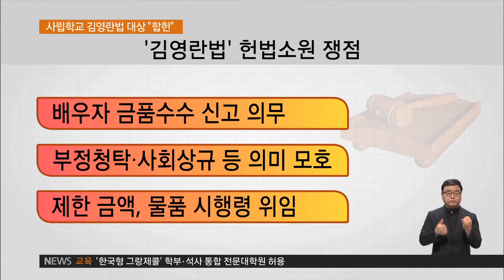2016.07.28 부정청탁 금지 '김영란법' 대상에 사립학교 "합헌"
헌법재판소는
부정 청탁 및 금품 수수 처벌 대상에
사립학교 관계자가 포함된 것에 대해
합헌이라고 결정했습니다.

교육이 사회에 미치는 영향력이 크고
교육 분야의 부패는 피해가 광범위하고 장기적인 반면
원상회복은 매우 어렵다고 판단했습니다.

때문에 사립학교 관계자에게는
공직자에 맞먹는 청렴성과 업무의 불가매수성이
요청된다고 설명했습니다.

이에 따라 사립학교 교원과 사학재단의 임직원들은
식사나 선물, 경조사비 제공 등에서
공립학교와 같은 기준을 적용받아
이를 어길 시 처벌받게 됩니다.

교원단체는 헌재 결정을 존중한다면서도
교육부와 시도교육청에서 이미 비위 관련 규정을
적용받고 있어, 과잉 입법 논란은
여전할 것이라는 입장입니다.

인터뷰: 김동석 대변인 / 한국교원단체총연합회
"각종 규정이나 시도교육청 지침에 따라서 김영란법보다 훨씬 더
강력한 제재를 받고 있는데, 과잉입법이 아니냐는
그런 교직사회의 우려는 (계속될 것이다.)"

헌재는 배우자와 관련된 조항이나
제한 금액 등을 시행령에 위임한 조항 등
나머지 쟁점들에 대해서도 합헌 결정을 내렸습니다.

국민권익위원회는 헌재의 결정을 존중한다며
시행령 확정과 매뉴얼 작성 등 후속작업에 들어갔습니다.

헌재의 결정으로 논란들이 일단락되면서
김영란법은 예정대로 오는 9월 28일 시행됩니다.